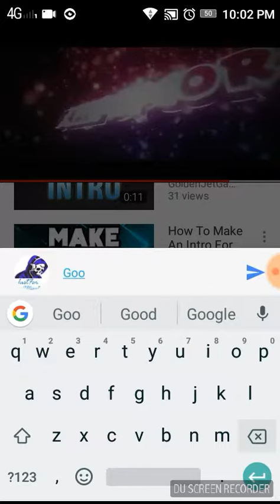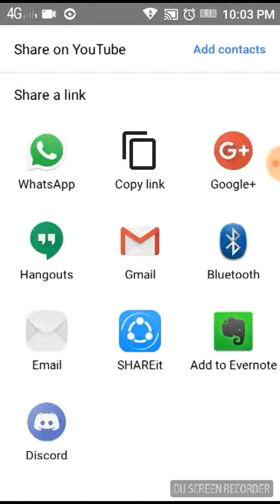5 Things You Forget To Do On YouTube - Random Sunday#1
This video is about 5 things you always forget to do in YouTube.Also a new series called Random Sunday.This is the first of its kind

Click to never miss a video